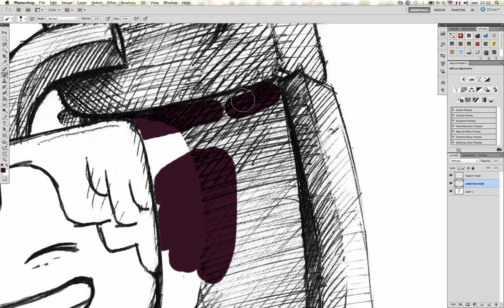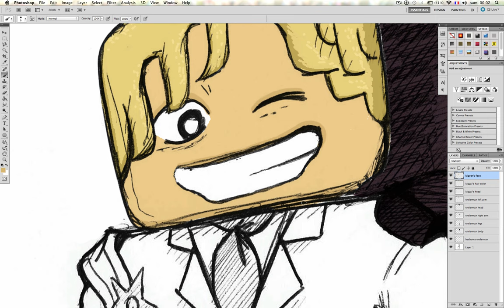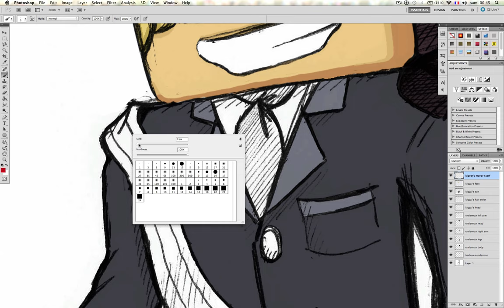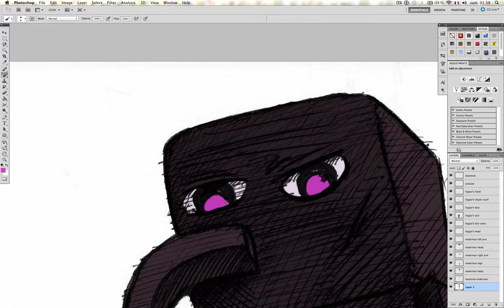AKAboy - kigyar69 - Minecraft Speed Painting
AKAboy - kigyar69 - Digital Painting

Owned & licensed by [Merlin] Morr Music

kigyar69 is a famous french Minecraft YouTube film maker mostly known for having built entire Minecraft cities on his own, on the server Dictature Craft.

Tools :
Screen Flow